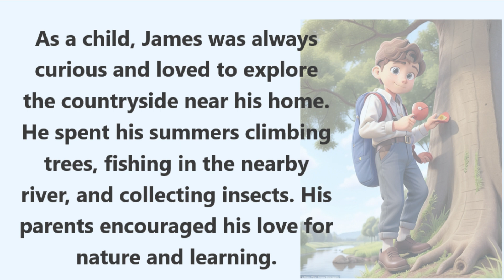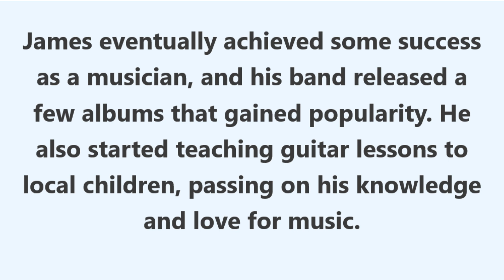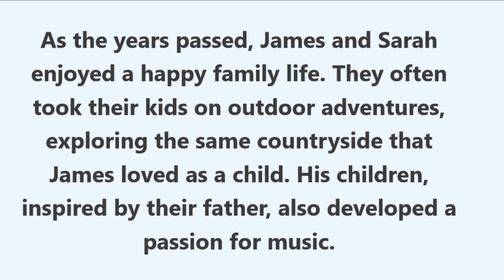Learn English Through Story ❤️ Level 1- My Uncle | Graded Reader | Easy English Practice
Learn English through Story | Graded Reader | English Listening Practice | My Uncle Life Story - english story, with subtitle

Learn English through stories!  You can improve your English pronunciation and listening skills with  English stories.

We want to help you with Advance  Reading practice of English with stories, English listening skills, and English speaking  with modern and old English stories.

More over, you can use these stories for easy take nap.